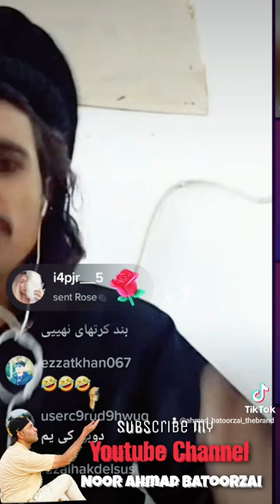Pashto funny Tiktok videos part 62| pashto Tiktok videos 2022 | New funny videos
Noor Ahmad Batoorzai tiktok videos
Batoorzai funny vides
دنوراحمدباتورزی مزاحیه ويډیوګانې
باتورزی فنی ویډیو
محمدنبی عیسی خیل
راشدخان ارمان
نوراحمدباتورزی ټيک ټاک ویډیو
جالب ترین تیک تاک های افغانی
بهترین های تیک تاک افغانی
خنده دارترین ویدیوهای تیک تاک افغانی
بهترین تیک تاک های افغانی
تیک تاک های گرده کفک افغانی
جدیدترین تیک تاک های افغانی 2022
تیک تاک جدیددختران افغانی
شمس پکتیاوال
اشرف غنی بابا
جنرال مبین
ملایعقوب
عمران خان
یوسف جان
مسکا
نجیبه فیض
پاچاکامه وال
مسکان وفا ټیک ټاک
فوزیه احمدزی
رحیم صدیقی
نغمه ښاپیری
جان احمدزی
خان یوسف
ابوبکرځدران
شکیل ټیک ټاکونه
ملنګ جان
سیدولی شاه
عطاخیریه ینسټ
ابراهمیم پکتیاوال خیریه بنسټ
وکیل احمد سیلاب
دمجردانو رییس
لونګین
ریحان لایف ویډیو ګانې
بختی رحمان
مینه خان ویډیوګانې
مسعودګوروان ټیک ټاک
جدیدترین ویدیوهای تیک تاک افغانی
ټوکی
Ahmad batoorzai pashto funny videos
Ashraf Ghani baba
Pktv2022
Roman khan Dubai
naseer baloch
abubakar zadran
rahim sidiqi
jan ahmadzai
khan yousuf
fawzia ahmadzai
big boss
pari gull official
Abdullah niazai tiktok videos
Shamsullah paktiawal
imran khan
yousuf jan
Pkvines2022
Pkplusvines
Marmar
Meena khan
Najib faiz
lovekhani
hafeez yousufzai
Aryana sayeed
shafi shabab pashto funny videos
dadiq ahmad dubai
habibilove57
Pkishaq
Pkkamran
Pkaqrab
pari khan
khalifa khan
Pkadnan
Pkfunny
Afghan funny videos 2022
Pknewvideo
afghani eagles
samiullah official55
The brand
Amir liaqat mems
Pashtonewfunny
Allvines
pashto funny videos,
pashto funny videos tik tok,
pashto funny videos 2020,
pashto funny videos pk tv,
pashto funny videos call,
pashto funny videos ismail shahid,
pashto funny videos buner vines,
pashto funny videos our vines 2021,
pashto funny video 2021,
pashto funny video tik tok,
pashto funny video call,
pashto funny video pk,
pashto funny video adnan,
funny videos 2020
pashto tik tok funny video,
pashto tik tok funny video 2020,
pashto tik tok funny video girl,
pashto tik tok funny video song,
pashto tik tok funny video new 2020,
pashto tik tok funny video hd,
pashto tik tok funny video new,
pashto tik tok funny video song 2020,
pashto tik tok funny video arif khan,
pashto tik tok funny video saleem afridi,
pashto tik tok funny video cute boy,
corona funny video tik tok pashto,
pashto tik tok funny video dance,
daniyal khan tik tok video funny pashto,
tik tok pashto funny video download,
pashto tik tok funny video farman kaskar,
pashto pathan funny tik tok funny video,
pashto tik tok funny video gul panra,
most funny tiktok video pashto,
tik tok musically funny video pashto,
pashto funny tik tok new video 2019,
pashto tik tok funny video part 1,
tik tok funny video pakistani pashto,
pashto funny tiktok video part 13
pashto funny video sada gul,
pashto funny video naeem aw rameez,
pashto funny video by khan vines,
pashto funny video by charsadda vines pa deeran jagarra,
pashto funny video baby,
quetta pashto funny video bandar,
pashto funny baboji,
pashto funny video clips,
Tiktok pakistan girls
best of afghan tiktok very funny
Best funny afg tik tik
Best afghan tiktok funny videos
Afghan funny tiktok
Pashto new tiktok funny videos
tiktok trending videos
Cute girls on tiktok
tiktok girls
New afghani tiktok videos
Tiktok Afghanistan
Tiktok Pakistan
new tiktok trending videos
Trending videos of tiktok
Tiktok funny videos 2022
Tiktok funny
New tiktok viral videos
Tiktok viral videos
Pashto tiktok
pashto tiktok girls
Tiktok store
Patan tiktok
Pashto tiktok videos
Pashto tiktok viral videos
pashto trending videos
Pashto tiktok funny videos
New peshawar tiktok videos
Khaani tiktok videos
Zain Shah Tiktok
Sheren Durani tiktok videos
Saleem koko Tiktok
Pashto tiktok hot videos
new videos of tiktok
Pashto most funny tiktok
Top funny afghan tiktok 2020
Noor ahmad batoorzai tiktok funny videos
pashto charsi funny video,
pashto funny video drama,
pashto funny video dar,
pashto full funny video
Pashto funny video
Ismail Shahid
Charsada vines 2021
Ismail shahid drama